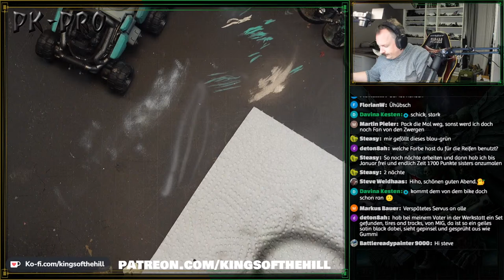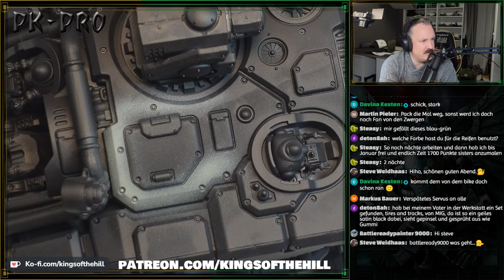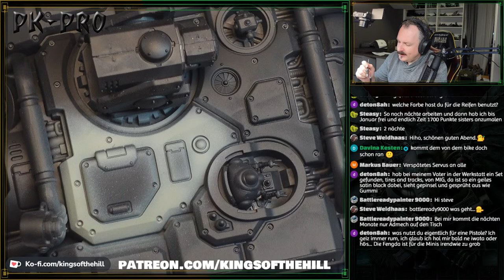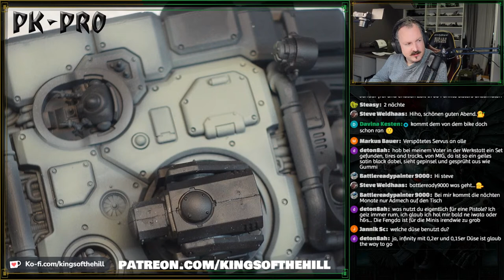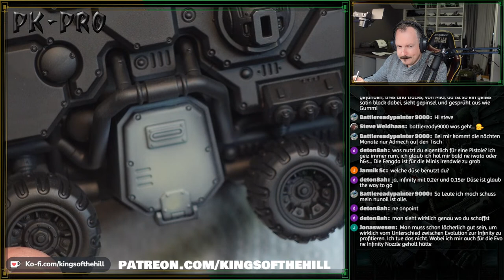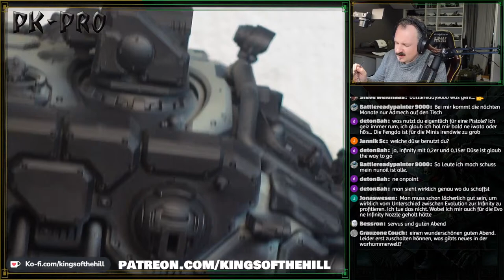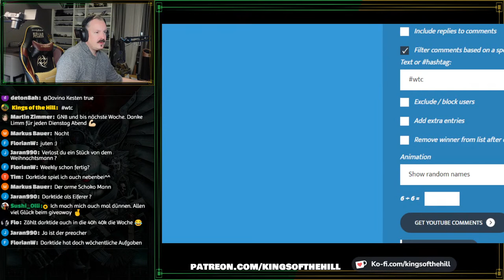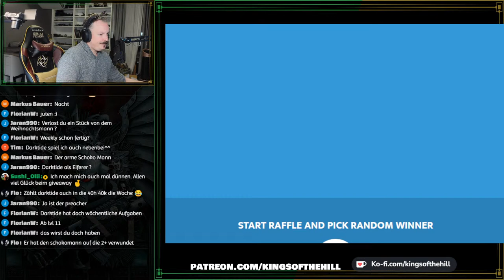Was passiert momentan alles im Hintergrund.. Wie geht es in Zukunft weiter? - Limmstag - Talktag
Unterstützt die Kings of the Hill und kauft über diese Links bei unseren Partnern ein:

Ramses, Major, Limm, Micha, BEL, Ikarus & Matthias